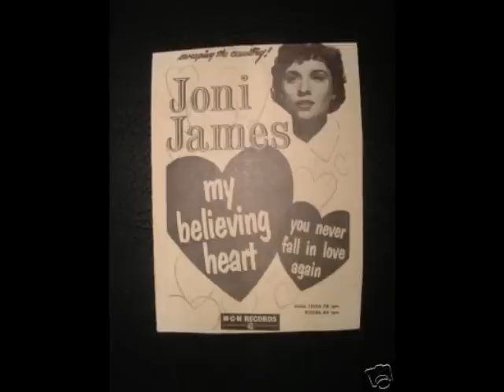"These Foolish Things (Remind Me Of You)" Joni James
This recording of "These Foolish Things (Remind Me Of You)"  written  in 1936 by British songwriters Eric Maschwitz and Jack Strachey is from an early 1950s radio broadcast by Joni James with Tony Pastor and his Orchestra. It was not available until 1993 when it was included on the Jasmine CD, Let There Be Love, a collection of transcriptions recordings.  This version is different from the one on Joni's Dedicated to You album.